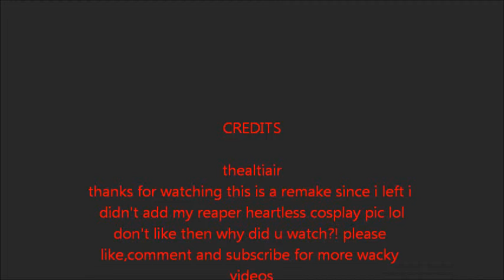cosplay vid 2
a remake of the second video forgot to put in one of my pics this is a slide show don't like don't watch. (c) judgement studios